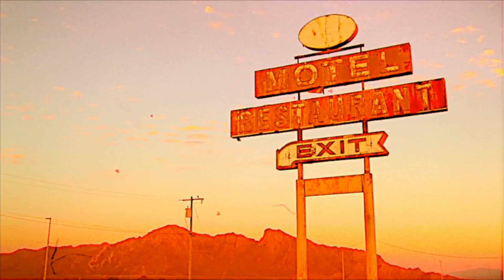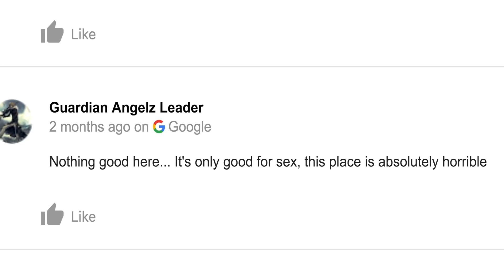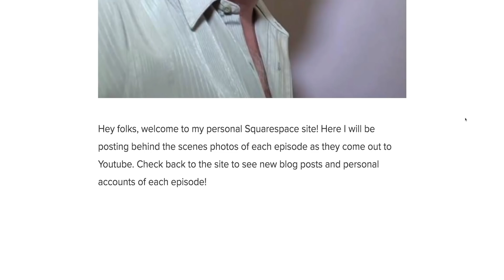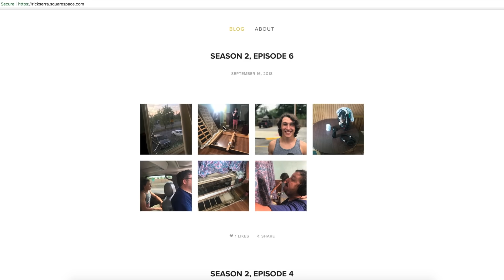Another Dirty Room S2E6 : Cleveland’s Bed Bug Drug Den : The Lancer Motel